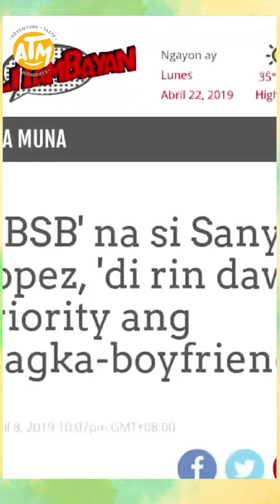Sanya Lopez, na-hot seat ni Arra San Agustin?! Taste MNL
Witness hot and spicy meals eaten by our hot and spicy duo!